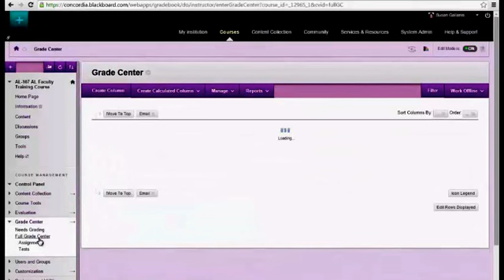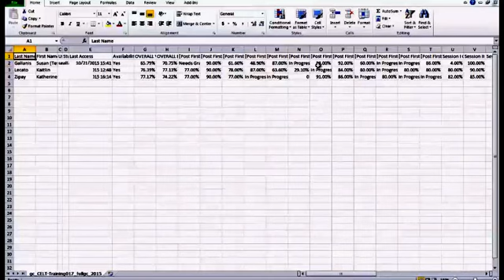AL Basics Download Grades to Excel 09272017